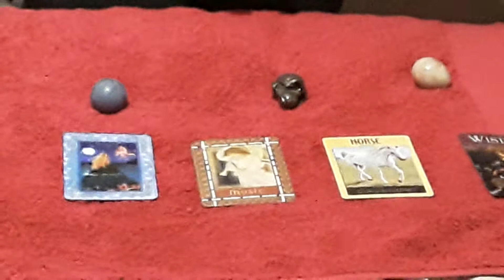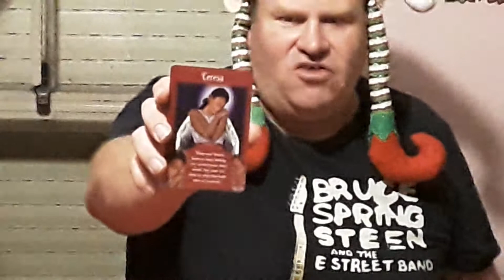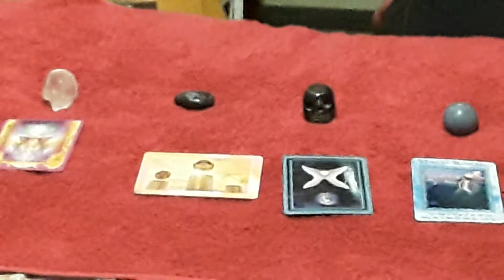Steve's Card Flips December 21st to 27th Christmas time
Oracle Cards General reading